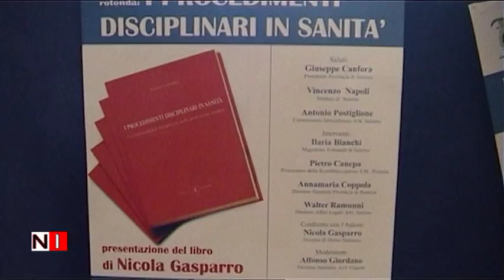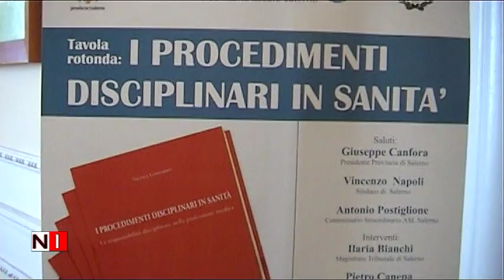Salerno: I Procedimenti Disciplinari in Sanità